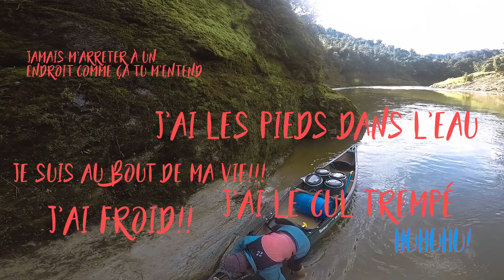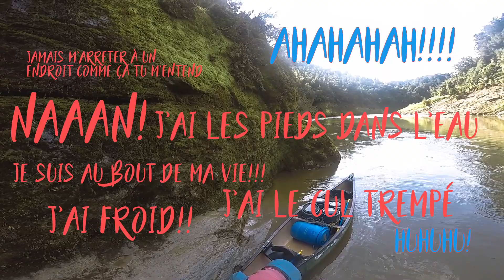Whanganui River - 2018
150km in canoë on the Whanganui River in New Zealand
Benjamin & Cindy

Music
Ukulele Bells - HookSounds.com